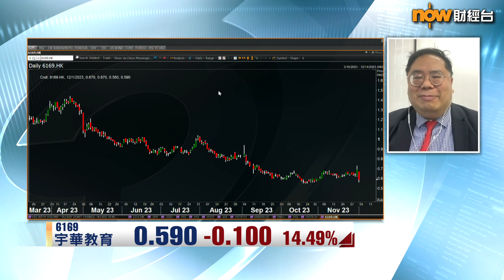【專家分析】宇華「燒錢」拖累前景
【Now財經台】教育股近期成為焦點，宇華教育(6169)噚日收市後出咗業績，毛利率大跌，現金及等價物按年大減，「燒錢」速度會唔會令市場擔心？

一齊聽吓 亨達財富管理董事總經理 姚浩然 點講啦!